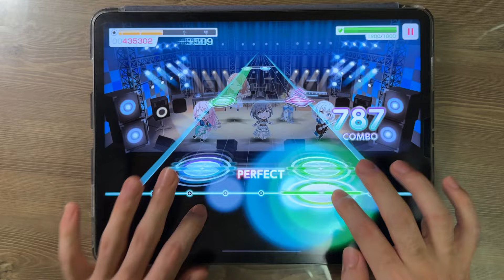【Garupa】 GIRLS BAND CRY op - Wrong World [EXPERT Lv.28] ALL PERFECT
Player: jack
(Speed: 10.2)

I wanted this